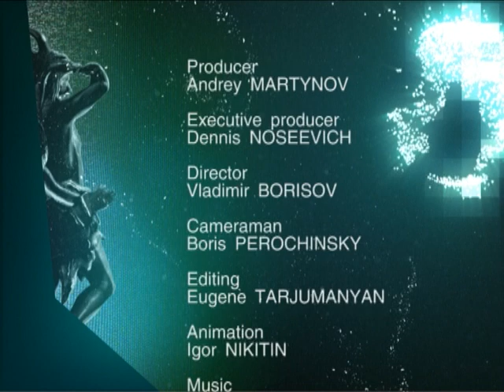Vissarion, part 2. Documentary Film. Russian TV Series. StarMedia. English Subtitles